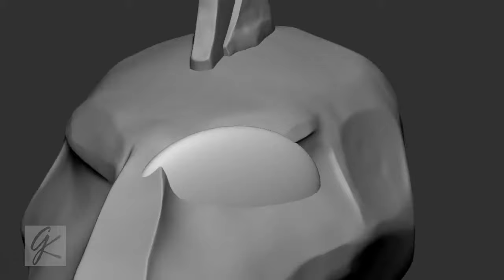#095 Onix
095 Down 55 To Go..